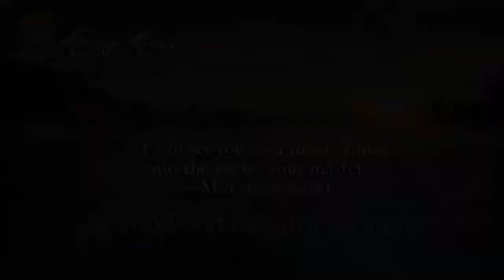Morning Morsels 076: A Good and Faithful Servant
— In order to qualify for the important work in the Kingdom, you have to prove faithful and responsible now.